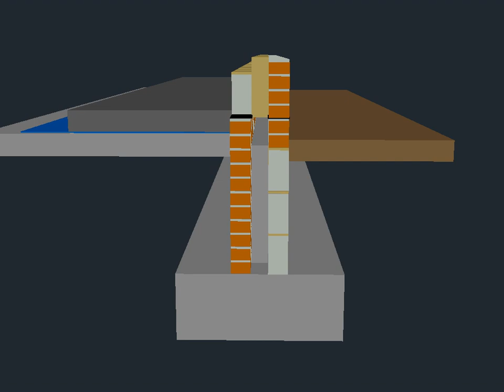Narrow strip foundation figure 7 15 T Level book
Short clip of diagram i use for PowerPoint illustration